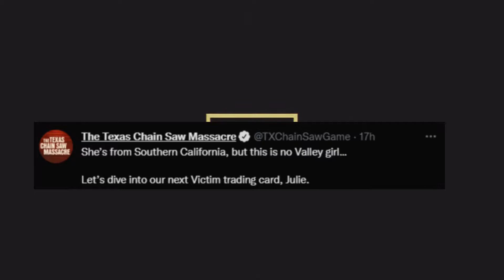JULIE Stats Quick Explained | Texas Chainsaw Massacre: The Game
A quick and deep dive into the attributes of the victim Julie Crawford in Texas Chainsaw Massacre

I hope to also build an engaging community & soon to start livestreaming on Youtube Live